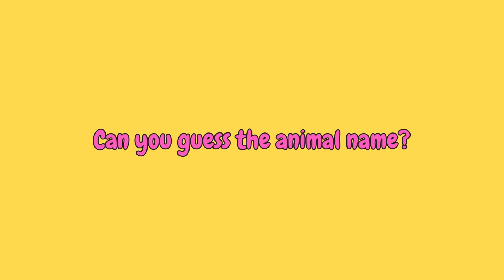Animal Sounds for Kids!